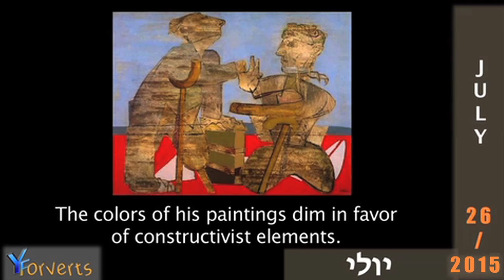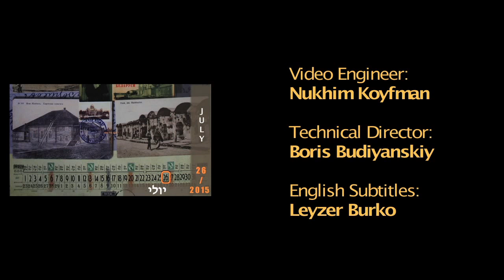Yankl Adler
26 July 2015

Yankl Adler (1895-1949): Painter, member of Yung Yiddish.